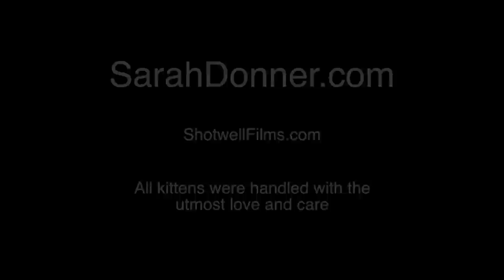Sol 549 by Sarah Donner (feat. KITTENS IN SPACE!)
Based on Andy Weir's novel "The Martian", Sol 549 is a love song from the planet Mars to the stranded astronaut Mark Watney who is trying to make his escape.